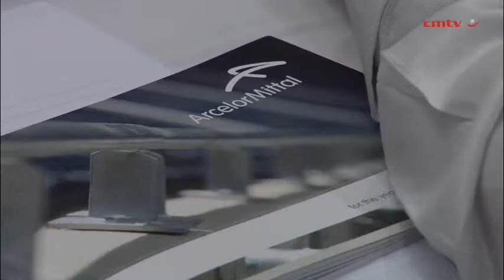AMSA’s R1.5bn competition settlement part of bigger image makeover to win steel protection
Steel producer ArcelorMittal South Africa (AMSA) has made a R1.5-billion proposal to the Competition Commission to settle all outstanding matters against the company – if approved, it would be the largest competition-related fine ever paid by a single South African entity.